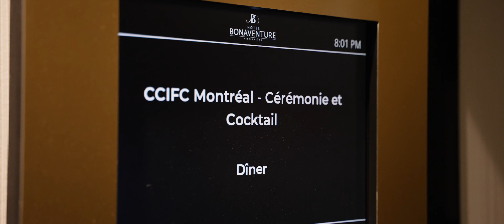Gala de Reconnaissance 2024 - CCI Canada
Cette cinquième édition des Prix de Reconnaissance a été l'occasion pour 400 convives de la communauté d'affaires franco-canadienne de se rencontrer et d'échanger dans une ambiance festive ! 🍾

Organisé par @CCFCMTL

Sony A7Siii